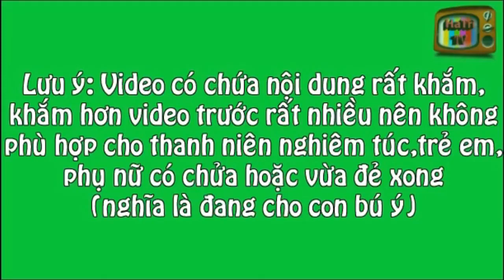Phim hài tập 2: xanh và bạn tù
Ae like và sub kênh mik nha
Nguồn ở tập trước nha